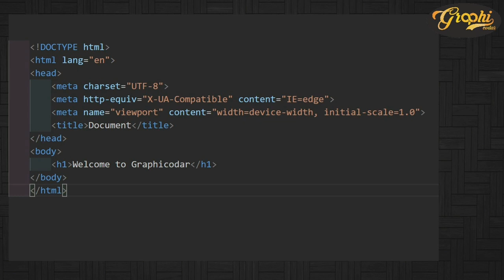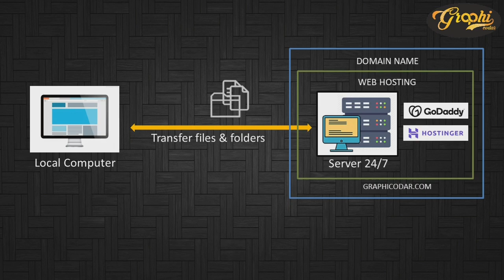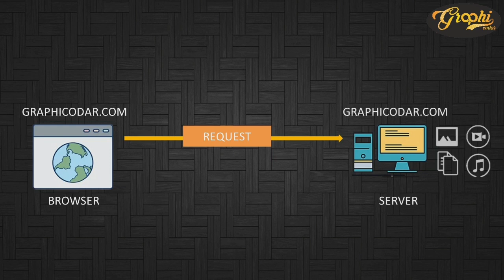Web Development Course For Beginners 2021 | What is Website Development in Hindi | Web Designing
Introduction to Website Development in Hindi

This video is for beginners who want to learn web development.
In this video we'll cover Basics of Website Development. and explained indetail about what is web development.